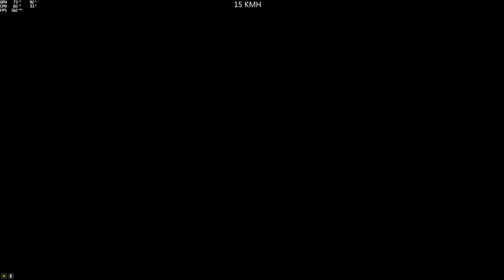(Asian) Level Asian Beuh #7 (Beuh_LanDD) (XA-21) [GTA 5 PC]